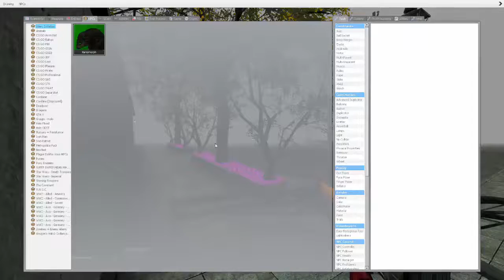Garry's Mod - Damn Aliens This Dayz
I just wanted to say thank you guys for everything i appreciate you new subs and don't forget to leave a comment i will respon to your question and let me know what you guys would love to see from us, we are happy to listen to you guys... thank you and have a great day